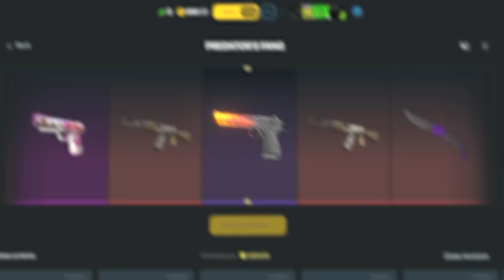GRANDE FINAL!! 🔥 FURIA vs GUN5 - CCT Season 2 Europe Series 4 | CS2 MELHORES MOMENTOS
📚 Capitulos:
0:00 Introdução alearts

🎮 Créditos: /BiDa